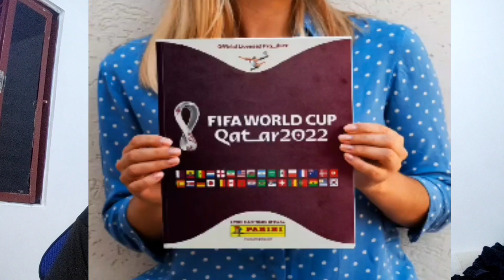ÁLBUM DA COPA DO MUNDO QATAR 2022 - COMPRAR NA PRÉ VENDA OU ESPERAR O LANÇAMENTO NAS BANCAS?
Fala meus amigos! eai quem esta empolgado para colecionar as Figurinhas da Copa ?